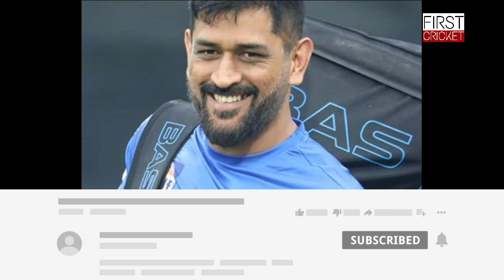David Miller ने MS Dhoni पर दिया बाद बयान, जीत लिया करोड़ों भारतीयों का दिल